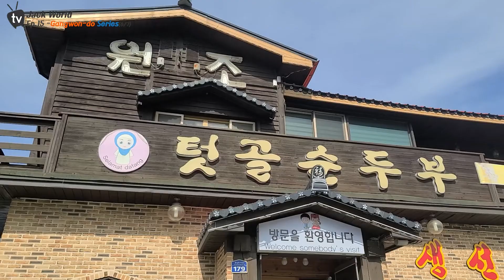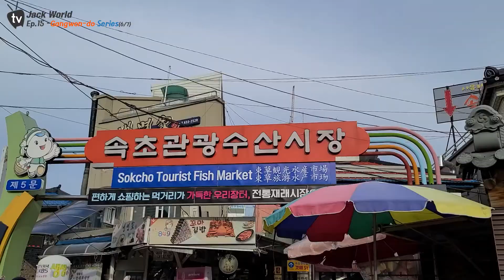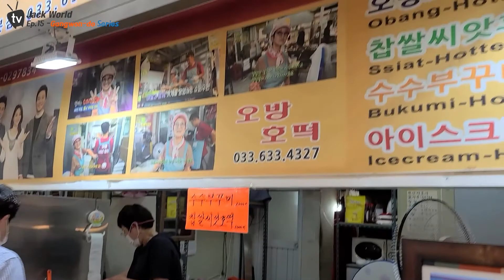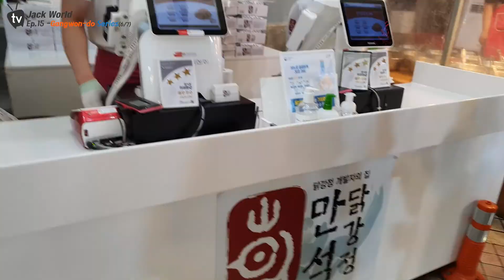EP.15(6/7)(SUB)[BAHASA,ENG,한국어] EP.15(6/7) SOKCHO TOURIST FISH MARKET!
Ini dekat sama Mt.Sorak " SURGA MAKANAN "